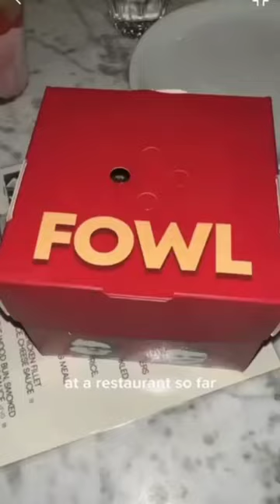The forbidden pot pie (Animation/Gacha meme)